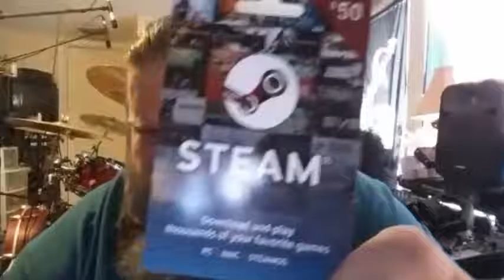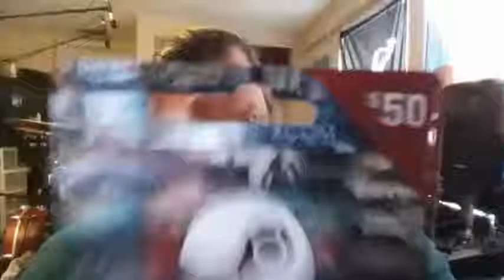The Daily Nerdler Episode XVIII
In Todays epeisode which was cut short again by Google activating on my phone while in a Periscope we talked about XBox and Microsoft and the issues Ive run into trying to recover my gamertag and my sons and the fact that xBox 360 no longer has a family plan when xBox One does I also give out the details on how to enter this months giveaway!